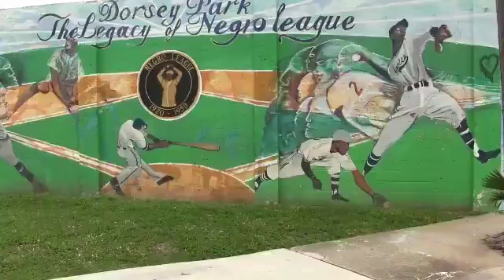Kobe and Gianna Mural by Kyle Holbrook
Reporter Tacha Cius interviews Artist Kyle Holbrook and Kingsley Osei First Grade Teacher from the Bronx about this Kobe and Gianna Bryant Mural in Overtown, Miami.

MLKmural.com